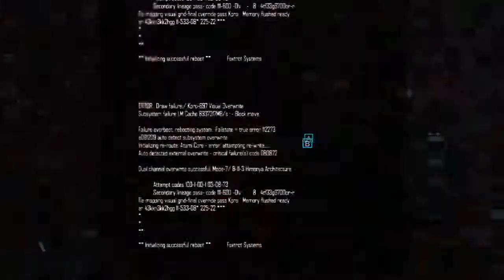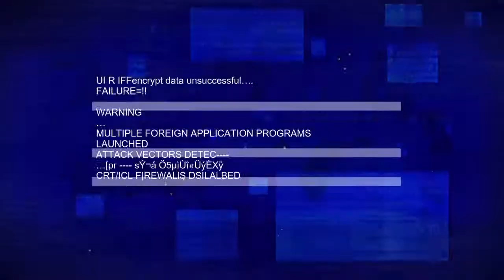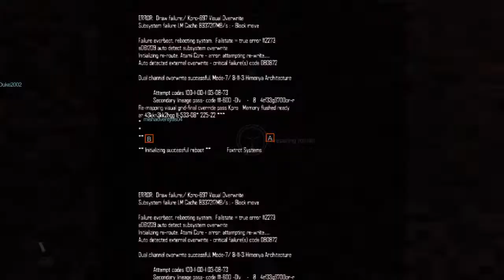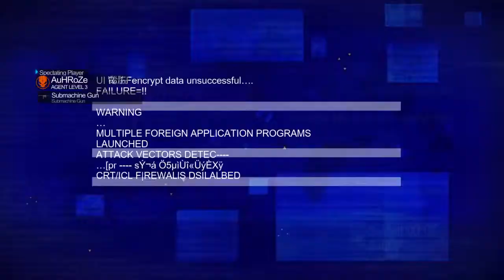Blacklight: Retribution First Game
Beginner